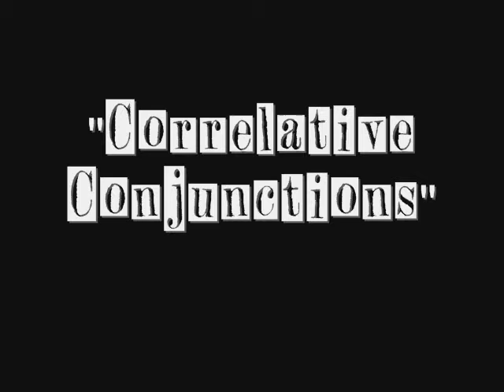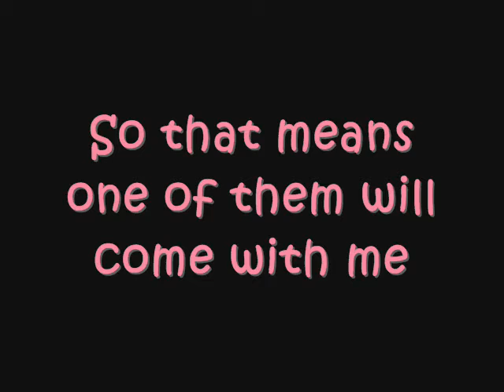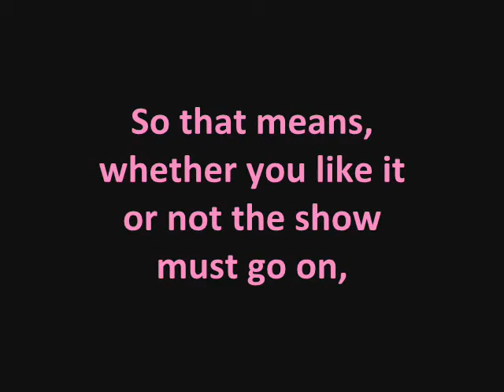Correlative Conjunctions Language 6